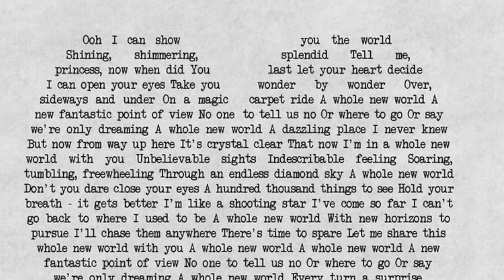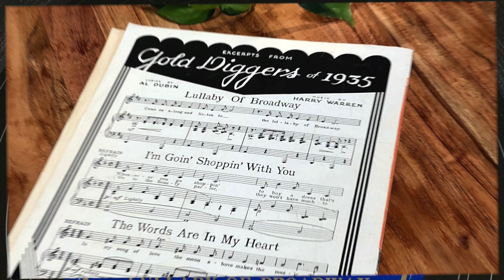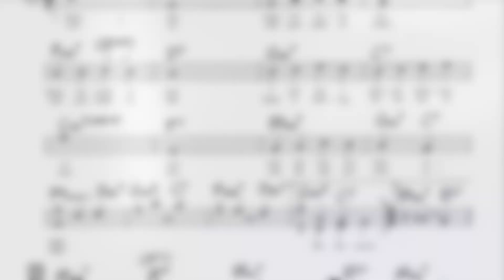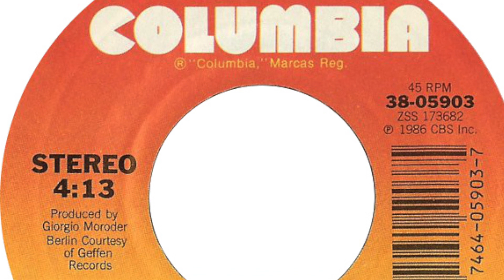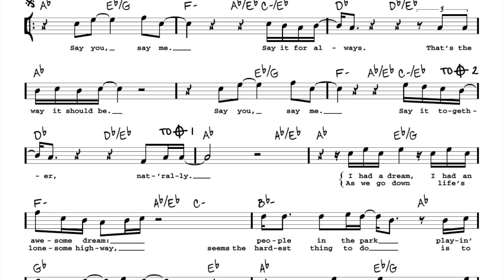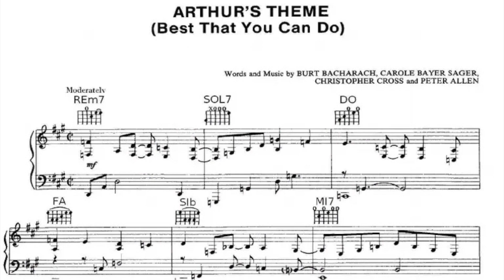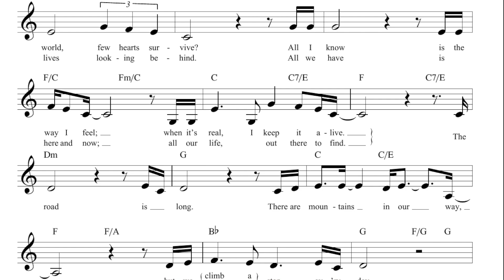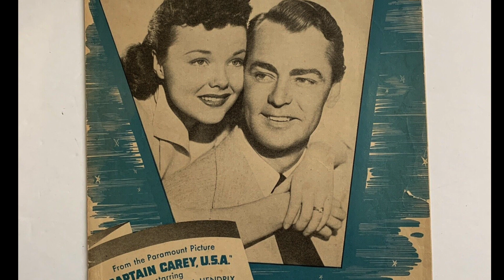AMM #52 - Two Noteworthy Distinctions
This podcast features songs mostly from the 1930's and the 1980's.  And yet, they share two common distinctions.  And those distinctions place these songs in special category shared by a relatively few recordings.